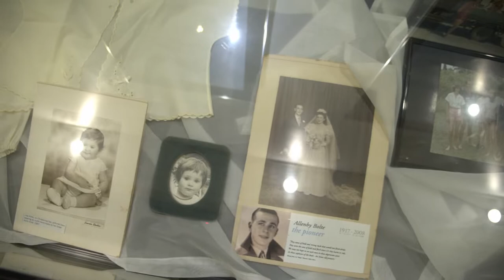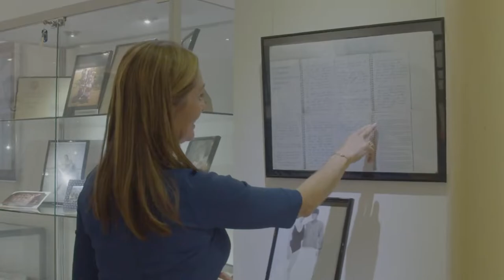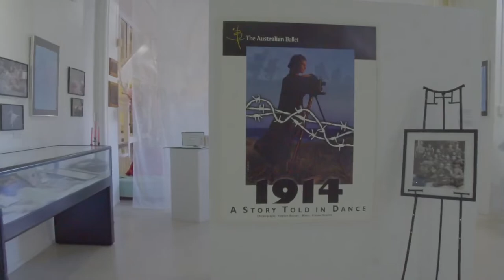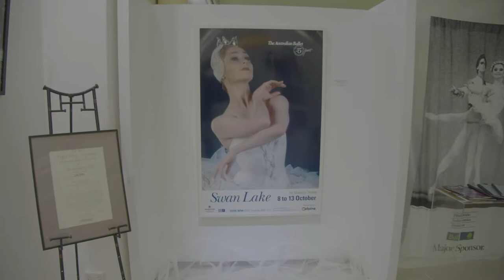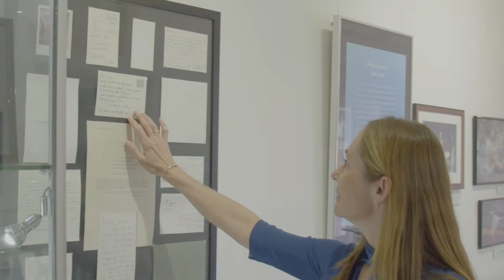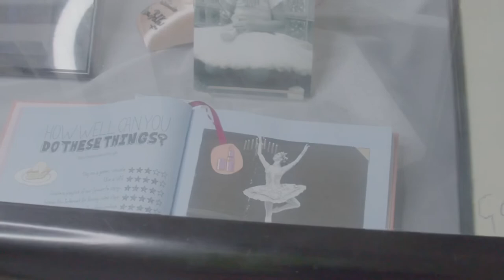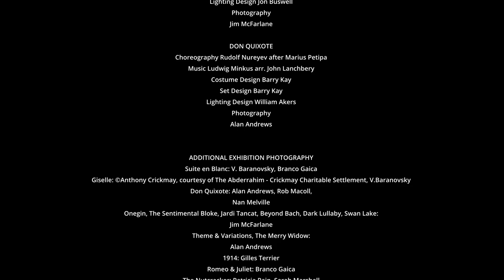Lisa Bolte - My Ballet Career. A retrospective - realised and curated by Redland Museum, 2022.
Lisa Bolte - My Ballet Career Redland Museum Exhibition Archival Film. In the Redland Museum’s 50th anniversary year, this exhibition was featured March - June 2022 at the Redland Museum
60 Smith St Cleveland, QLD, Australia.

As a child little did she know that in becoming a ballerina Lisa would be invited to dance throughout the world with The Australian Ballet - including Canada, USA, UK, Greece, Italy, Asia, and Russia – that she would have lunch with the Queen, meet with Princess Diana, dance in Rudolf Nureyev’s final Australian farewell, perform at Princess Grace’s mansion, dance under the stars at the Herod Atticus Theatre, and have Australia Post produce a Lisa Bolte stamp!!

Lisa Bolte was born in Sydney, moving with parents Max and Pauline, and with siblings Joanna, Katrina and David via country NSW to settle in the Redlands Queensland in 1971.

Learning to dance locally with Margaret Lucas, Janice Schoenauer, and Sandra Ashley at Caprice Dancing School, Wynnum, Lisa successfully auditioned to study at The Australian Ballet School, moving to Melbourne in 1983. Invited to join The Australian Ballet by Artistic Director Maina Gielgud in 1986, Lisa was promoted through the ranks becoming Principal Artist in 1993. Awarded the Mo Award for ‘Best Female Dancer’ for her performances as Juliet in Romeo and Juliet (1998). Lisa’s most cherished performances included dancing the classics, The Sleeping Beauty, Giselle, Romeo and Juliet, Swan Lake, Onegin, Don Quixote, Anna Karenina, Manon, Merry Widow, and Raymonda.

 As a Guest Artist, Lisa performed in Rudolf Nureyev’s final tour of Australia (1991); With the National Ballet of Canada in Swan Lake and The Merry Widow  (1994); With The Maryinsky Ballet, St Petersburg, as Giselle and as Kitri in Don Quixote (1997); With The Royal Danish Ballet as Odette/Odile in Swan Lake (1998); In Queensland Ballet’s International Gala (2007).

Roles created for Lisa included Snugglepot and Cuddlepie by Petal Miller-Ashmole (1988); At the Edge of Night (1997) and 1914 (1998) by Stephen Baynes; Dark Lullaby by Natalie Weir (1998); and The Book of Alleged Dances by James Kudelka (1999).

In 2002 Lisa left The Australian Ballet becoming a mother to Olivia. Returning as a Guest Artist for Romeo and Juliet (2003); La Sylphide (2005). Artistic Director David McAllister invited Lisa to become The Australian Ballet Resident Guest Principal Artist in 2005. At age 40, Lisa performed in final seasons with The Australian Ballet most notably as the Sugar Plum Fairy in Sir Peter Wright’s production of The Nutcracker, 2007.

Lisa enjoys her life now with husband, Graeme and Olivia; forever grateful for the support and inspiration of her mentors, friends and family.

Film and editing thanks to SplashZone Media